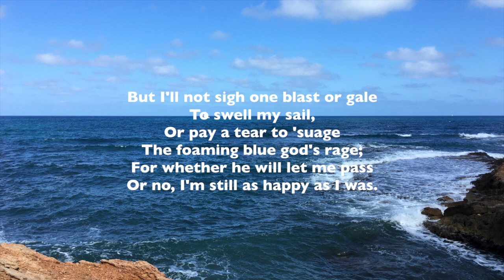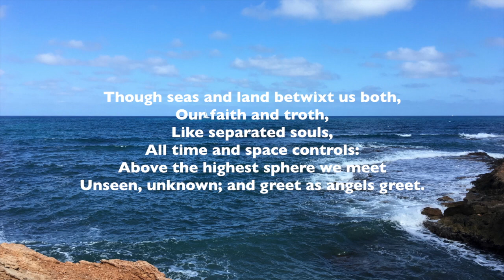To Lucasta, Going Beyond The Seas a poem by Richard Lovelace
To Lucasta, Going Beyond The Seas is a poem written by Richard Lovelace and read by Jean Aked.